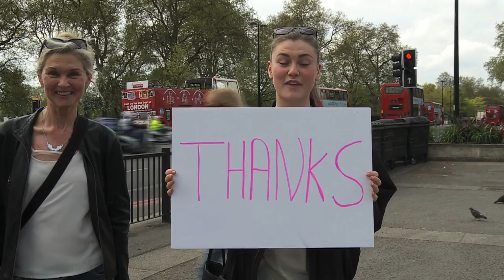FLAT FROG FILMS SHOWREEL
At Flat Frog we combine professionalism with flexibility, a passion for filmmaking and genuine creativity, to deliver compelling, brand-enhancing Corporate Videos that will exceed your expectations.
The team at Flat Frog have over twenty years of filming experience with some of the UK’s biggest channels and brands, we are a team of award winning writers, directors and producers, so you can be sure your project is in the safest of hands.

Whether you want to educate and inform your employees, or raise awareness of your products or the profile of your brand among customers, we’ll develop a thought-provoking video to achieve your objectives.